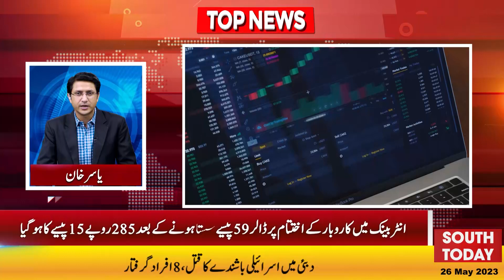SouthToday Headlines 6 PM | What is in Imran Khan's medical report? | 26th May 2023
عمران خان کی دماغی حالت ٹھیک نہیں،انکے  یورین سیمپل میں شراب اور کوکین کا استعمال پایا گیا، وفاقی وزیر صحت

پی ٹی آئی کی بڑی وکٹیں گرنے کا تسلسل جاری، مراد راس، فردوس عاشق بھی پارٹی چھوڑ گئے

آڈیو لیک کی تحقیقات میں نیا موڑ آگیا، کمیشن کے زیر تحقیق نو آڈیوز کے ٹرانسکرپٹ جاری

آڈیو لیکس کمیشن عدلیہ کےاختیارات میں مداخلت ہے، چیف جسٹس آف پاکستان

ہمارے عظیم شہدا کی یادگاروں پر جتھوں نے عمران نیازی کی ہدایت پر حملے کیے، شہباز شریف

سانحہ نو مئی اگر نائن زیرو یا بلاول ہاؤس سے پلان ہوتا تو ردعمل کیا ہوتا، وزیرخارجہ

عمران خان کے قانونی مشیر اور قریبی ساتھی بابر اعوان اچانک لندن چلے گئے

What is in Imran Khan's medical report?